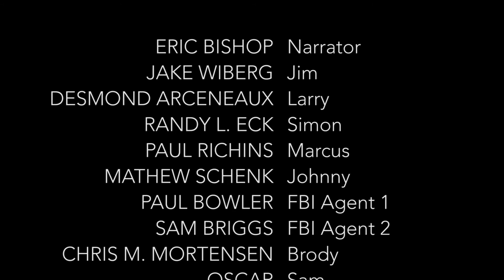Samaritans Pistol by Eric Bishop | Book Trailer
Even among his small town neighbors, Jim is a content man. Despite the emotional baggage from his time serving in Desert Storm, he successfully runs a ranch, owns several beautiful horses, and makes extra cash as a wilderness guide for wealthy tourists. He's a modern-day cowboy.

That is, until he runs into an ongoing mob-hit while riding in the mountains. Now, his most beloved horse is bleeding to death, three mobsters are dead from his smoking gun, and a wounded criminal is begging for his help. Jim has to make a decision. He can either high-tail it out of there, or accept a tempting offer made by the criminal—a promise of millions in stolen mafia cash for any help he gives.

Of course, only an idiot would turn down such an appealing offer when they're marked for death anyway. Besides, Jim's good nature cannot allow him to leave someone for dead, even a criminal.

Soon, Jim finds himself on a trip to retrieve a truckload of stolen money near the Las Vegas strip, right under the Mafia's nose. But even if they escape with the cash, will Jim's conservative neighbors provide sanctuary for their local Samaritan, and how far will the mafia go for revenge?